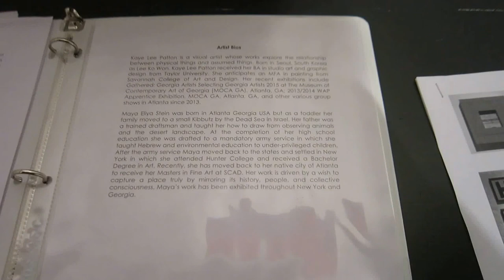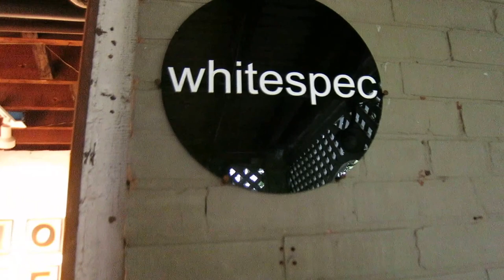MVI 8335 2015 10 01 Phony Pony by Kaye Lee Patton n Maya Eliya Stein whitespec whitespace